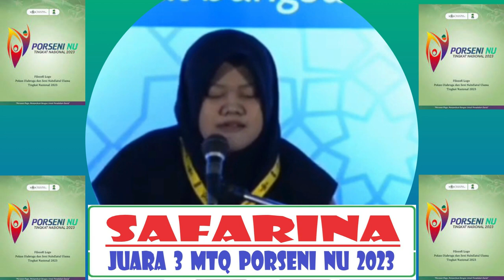QORIAH SAFARINA (KAL-BAR) // Juara 3 Gol. Santri // MTQ Porseni NU Nasional // 2023